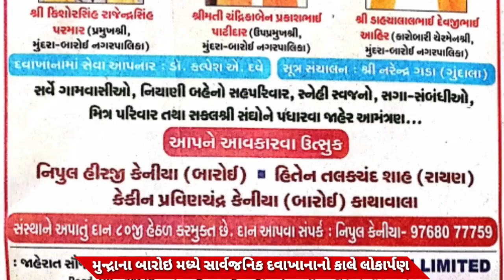મુંદરા ના બારોઇ મધ્યે મેટ્રિક્સ ચેરીટેબલ ટ્રસ્ટ દ્વારા સાર્વજનિક દવાખાના નો લોકાર્પણ થવા જઈ રહ્યો છે